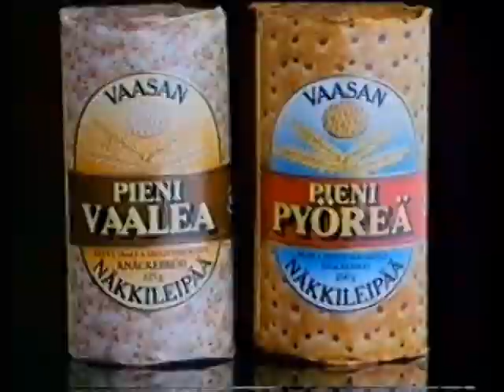Pieni pyöreä näkkileipä 1985